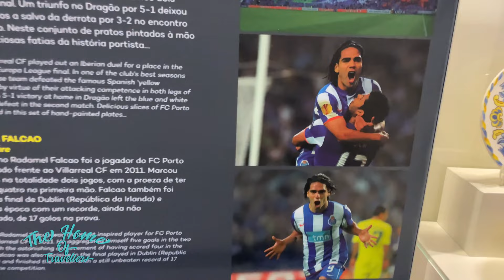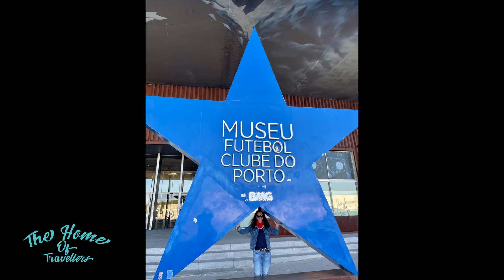UEFA CHAMPIONS LEAGUE FINAL 2021 🇵🇹 I Drone view I 4K/60fps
UEFA champions league final 2021 will playing at FC Porto stadium Dragao. FC Porto is best team in Portugal in international competitions, Porto is the most decorated Portuguese team, with seven trophies. They won the European Cup/UEFA Champions League in 1987 and 2004, the UEFA Cup/Europa League in 2003 and 2011, the UEFA Super Cup in 1987, and the Intercontinental Cup in 1987 and 2004.
FC Porto is the second most decorated team in Portugal, with 79 major trophies, of which 72 were achieved in domestic competitions.[3] These comprise 29 Primeira Liga titles (five of which were won consecutively between 1994–95 and 1998–99, a Portuguese football record), 17 Taça de Portugal, 4 Campeonato de Portugal, and a record 22 Supertaça Cândido de Oliveira.

00:00 - Estádio do Dragão
00:30 - Founded
00:48 - Capacity
00:58 - UEFA CHAMPIONS LEAGUE WINNER
01:04 - UEFA LEAGUE WINNER
01:15 - FC PORTO Museum
02:33 - Estádio do Dragão